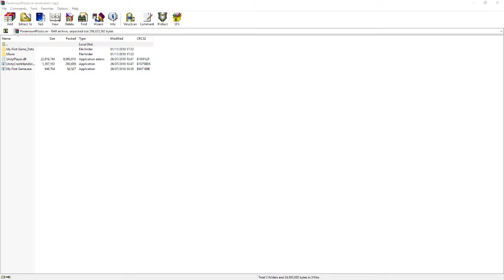Paramount Pizzas Gameplay Demo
Demo for Paramount Pizzas, created using Unity and Photoshop.